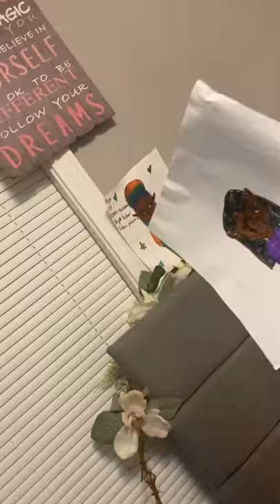Part two of drawling my person